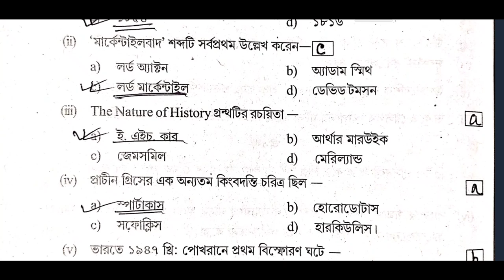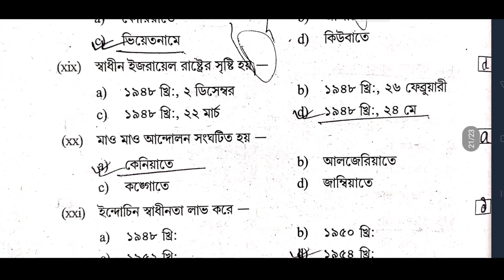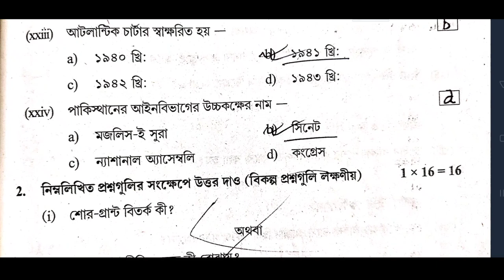hs History suggestion 2024 /(xii) class 12 History suggestion 2024 / উচ্চমাধ্যমিক ইতিহাস সাজেশন 2024